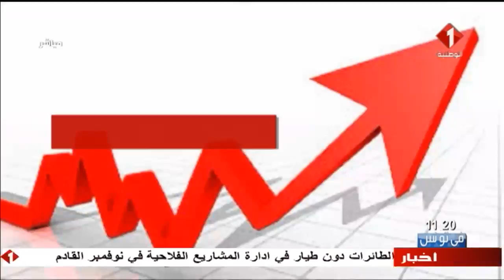برنامج في تونس ليوم 24 / 10 / 2018 | الجزء الثاني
برنامج في تونس  | الجزء  الثاني